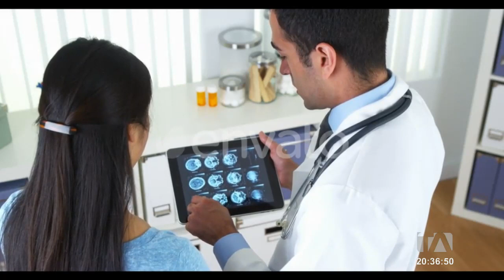Por tu salud: nervio vago y long covid-19